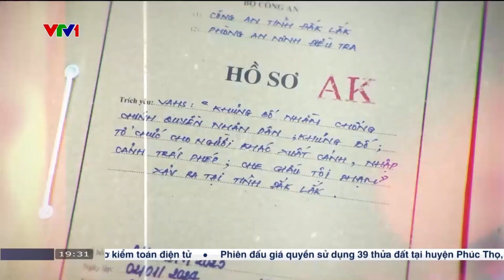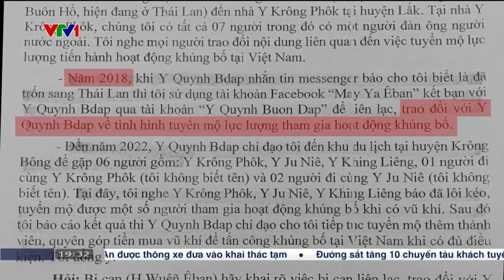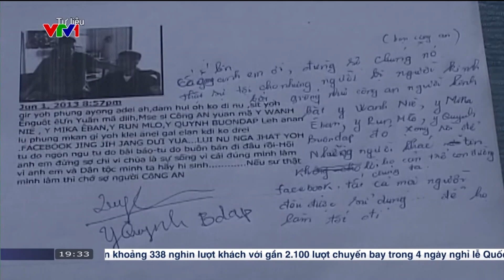PHÓNG SỰ VỀ KẺ ĐỨNG SAU VỤ KHỦNG BỐ Ở ĐẮK LẮK 11/6/2023 | TƯ LIỆU